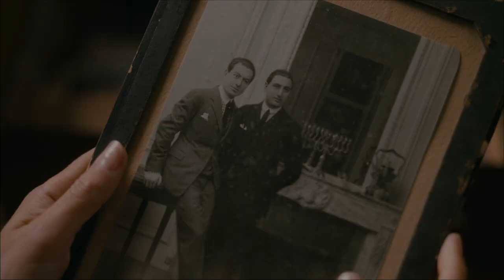UN'OMBRA SULLA VERITÀ - ECCO IL TRAILER DEL FILM DI PHILIPPE LE GUAY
Il film, presentato a ottobre in anteprima  alla 13°edizione di France Odeon, Festival del cinema francese di Firenze,  è stato il più votato dal pubblico ed uscirà al cinema il 10 febbraio distribuito da Bim.

"Con il direttore di Villa Medici, Sam Stourdzé, abbiamo voluto organizzare una serata speciale a Roma per premiare il film di Philippe Le Guay che, affrontando in modo  incisivo e lucido  il tema del negazionismo nella contemporaneità, ha così tanto emozionato e commosso da valergli, a Firenze, il  premio del pubblico di France Odeon."dichiara Francesco Ranieri Martinotti direttore del Festival del cinema francese.

Alla premiazione  seguirà la proiezione de Un'ombra sulla verità (L'homme de la cave) alla presenza  del regista Philippe Le Guay e della produttrice Anne-Dominique Toussaint.

Il premio Foglia d'oro - Manetti Battiloro viene  assegnato ogni anno da France Odeon insieme all'antica famiglia artigiana fiorentina che dal 1500 produce oro per i maestri della doratura e consiste in una sottile sfoglia d'oro incastonata in due lastre di cristallo.